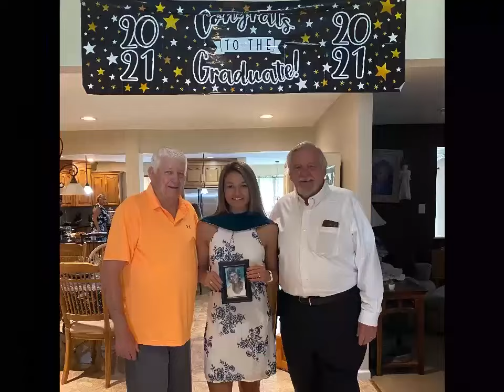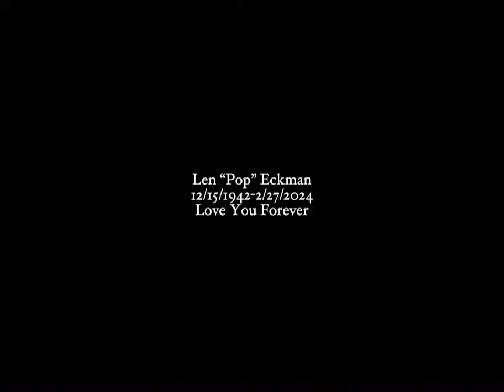To Honor A Beautiful Life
Video made by my daughter for her Pop's funeral service, honoring his beautiful life